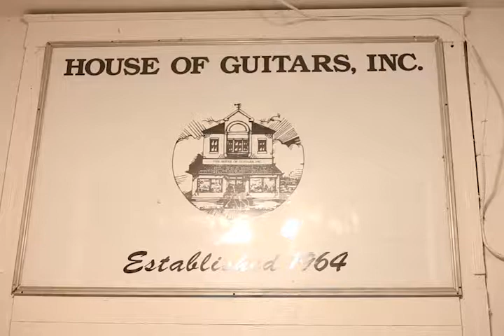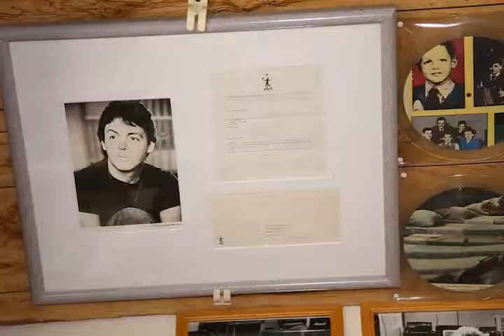House of Guitars Two Minute Segment for "Spotlight on Rochester"